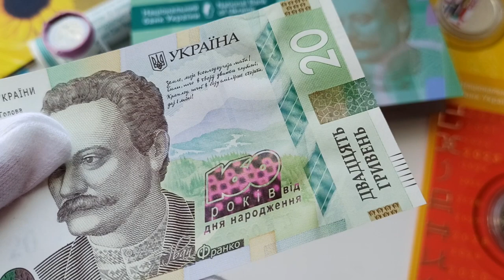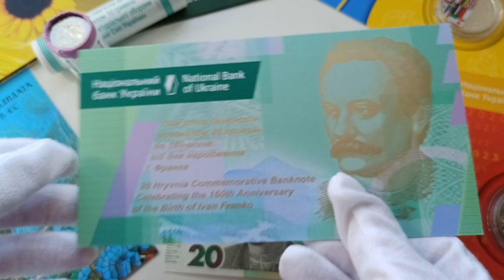Огляд, пам'ятна банкнота "160 років з дня народження Івана Франка"